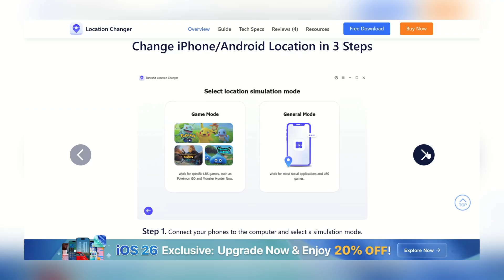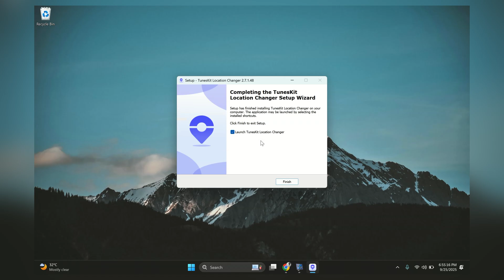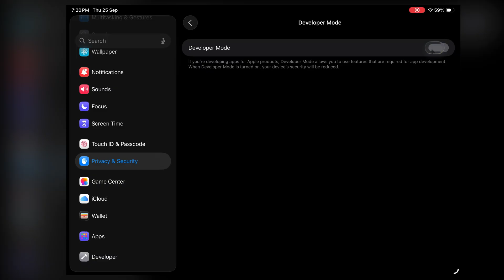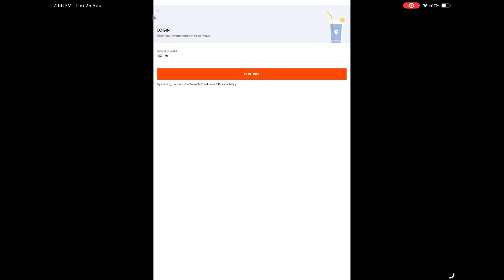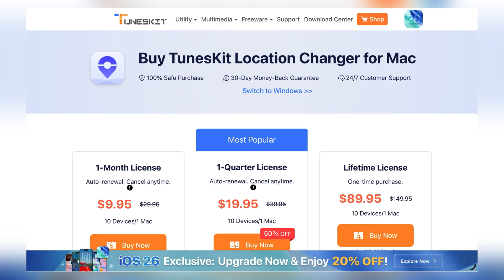How to Change Location on iPhone & Android (No Jailbreak/Root) | TunesKit Location Changer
Want to change your location on iPhone or Android without jailbreak or without root? In this video, I’ll show you how to use TunesKit Location Changer to spoof your GPS in just a few clicks.

With this tool, you can:
✔️ Change location on iPhone, iPad & Android phones
✔️ Play Pokémon GO & location-based games from home
✔️ Protect privacy on apps like Life360, Snapchat & WhatsApp
✔️ Unlock geo-restricted apps like Tinder & Instagram

TunesKit Location Changer works on the latest iOS 26 and Android 15 devices, and it’s super easy to use for beginners.